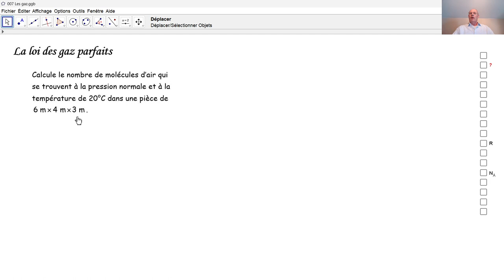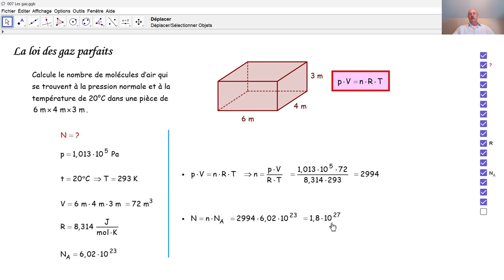Physique 6PhF022 La loi des gaz parfaits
Par la loi des gaz parfaits et par le nombre d'Avogadro, nous calculons le nombre de molécules de gaz qui se trouvent dans une chambre.